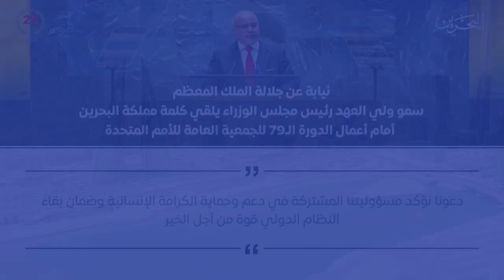الأخبار : كلمة البحرين خلال اجتماعات الجمعية العامة للأمم المتحدة تؤكد دعم المملكة للقضايا الدولية